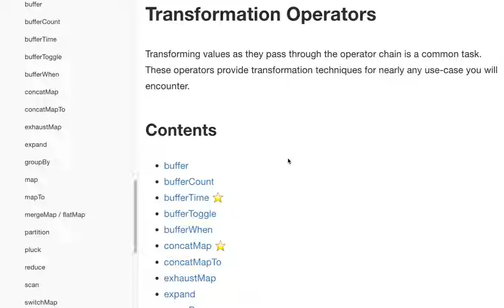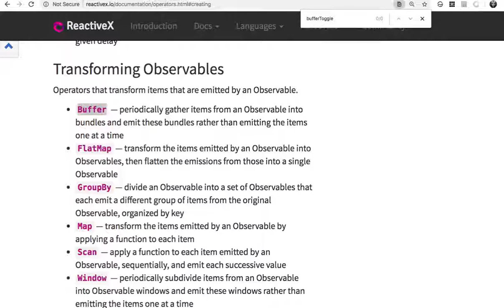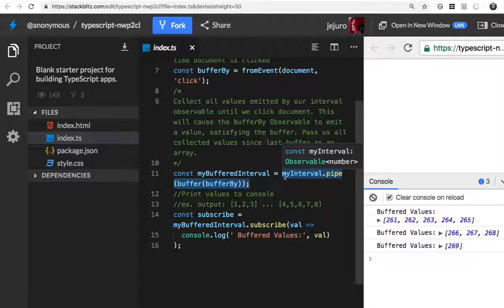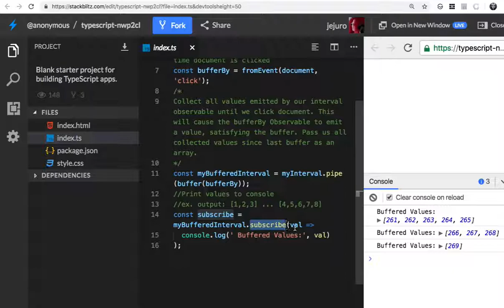09 - 바깥쪽 스트림 + 수도 꼭지 + 안쪽 스트림